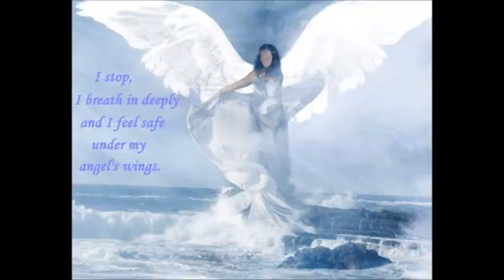Daily Angel Hug - Tuesday June 18th - Expansion Through Healing